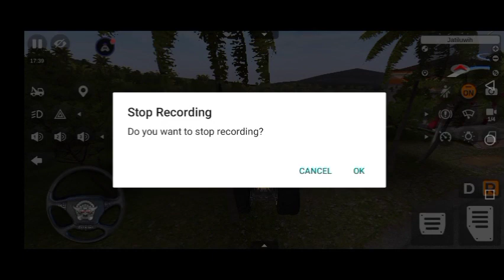JCB 3DX Backhoe Loader Draving 🚜 in Bus Simulator Indonesia 🇮🇩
jcb
jcb 3dx
jcb wala game
jcb ka game
jcb game video
jcb gameplay
ss gaming
new game video
jcb video